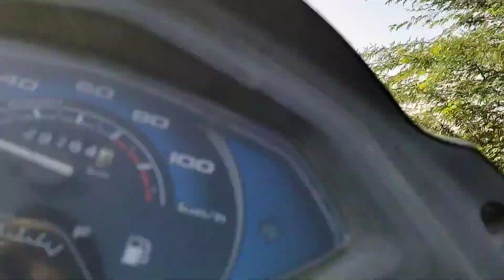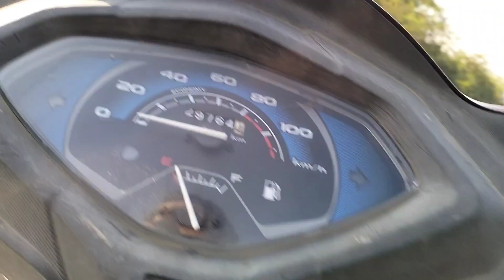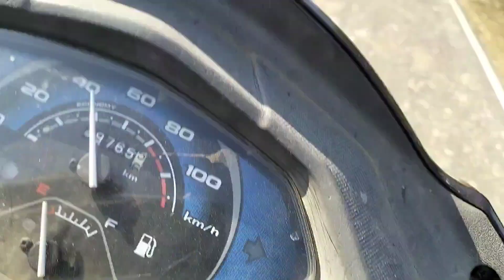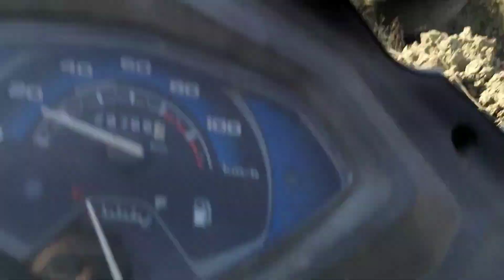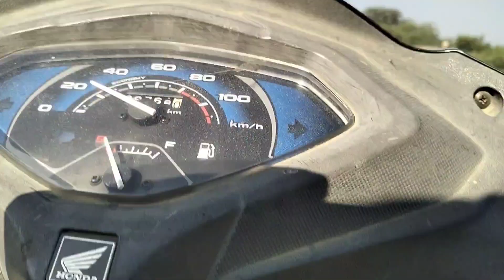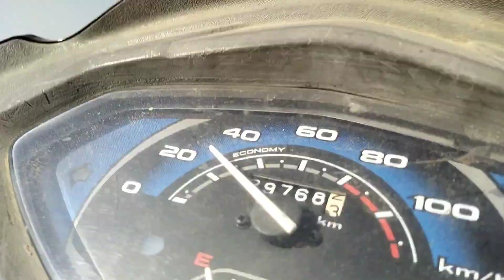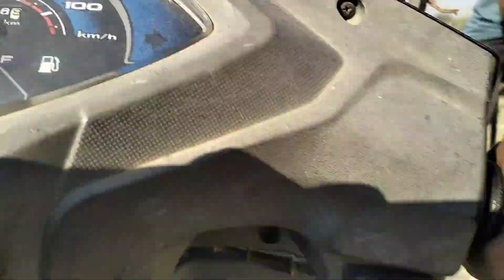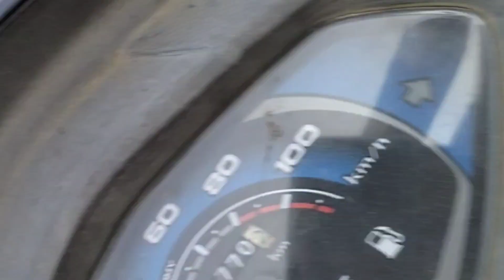ये देखो छोटा पाकिस्तान भारत के एक गांव में।। रायबरेली के गांव के रास्ते में पड़ता है।।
भारत के गांव में छोटा पकिस्तान।।
रायबरेली जिला में है छोटा पकिस्तान यहां के स्थानीय लोग इसे छोटा पकिस्तान बोलते हैं।।

रायबरेली की न्यूज।। रायबरेली की वीडियो।। रायबरेली उत्तर प्रदेश।। रायबरेली की जानकारी।। राय बरेली।।
रायबरेली के गांव।। up k gaav।। raibareli ke video।।
raibareli ki News।। raibareli ki jankari।। raibareli jila।।uttar pardes video।।uttar pardes news।।vlog